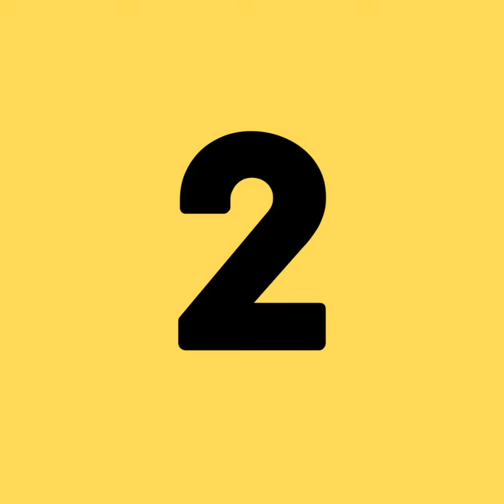3 publicités déjantées pour les fans de foot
Les publicitaires ne simulent pas quand ils s'attaquent au football ⚽️